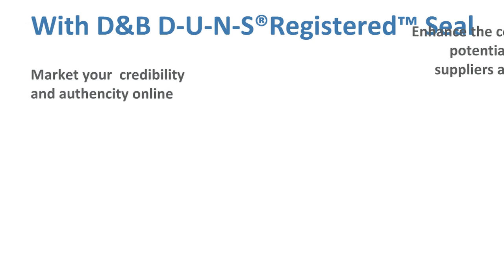D&B D-U-N-S® Registered™: The Authentic Seal of Trust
Establishing the authenticity of their credentials in these times of information overload is a challenge faced by most enterprises. Trust, especially in business, is at a premium today. Considered a soft business attribute for far too long, Trust has emerged as a hard-edged economic driver that gives your business a competitive edge.

To build online credibility a business must be keenly aware of the factors that influence the trust and confidence of prospects who visit their website. Companies have been known to invest enormous resources in elements like the aesthetics, security and commercial appeal of their websites. However, most companies continue to ignore one of internet’s stickiest problems - how to establish a credible connect between a website and the company behind it.

Dun & Bradstreet (D&B), the world's leading provider of global business information, knowledge and insight has designed a comprehensive solution to address this problem.
D&B DUNS Registered Seal seeks to enhance the trust and confidence that your audience invests in your company and helps establish your credentials to a global audience by displaying verified and validated information about you online.